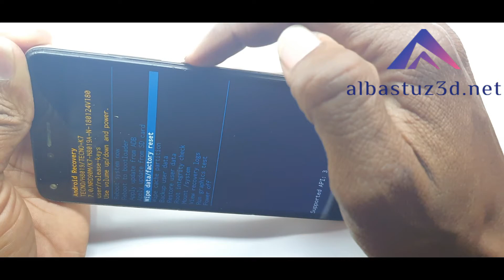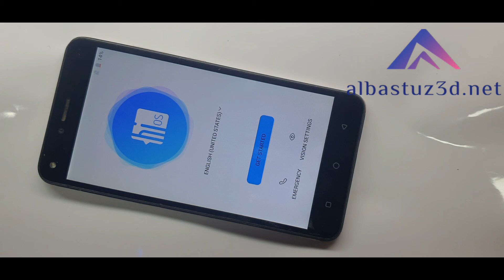How To Hard Reset Tecno K7 Bypass Screen Lock And Password Lock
How can I unlock my Tecno k7 without password?

How do I unlock my Tecno pattern if I forgot it?

How can I unlock my Tecno k7?

How do you bypass a Google lock?